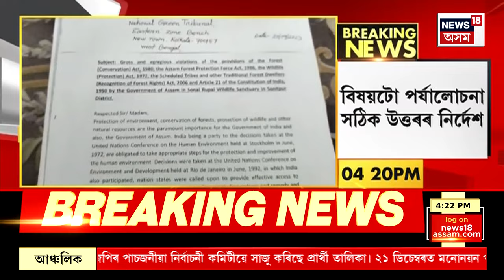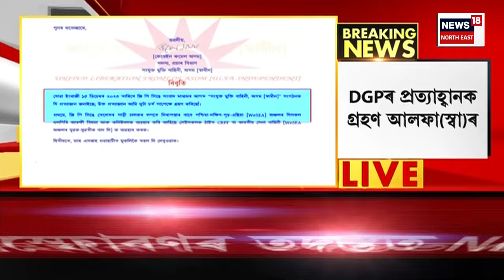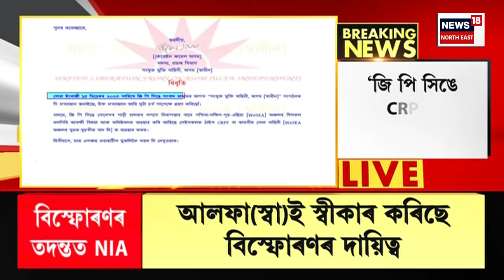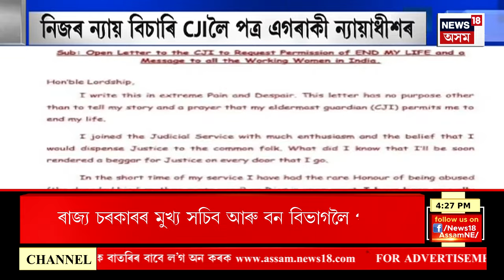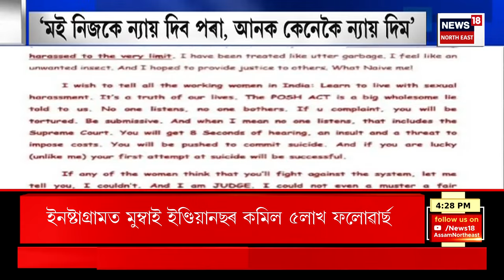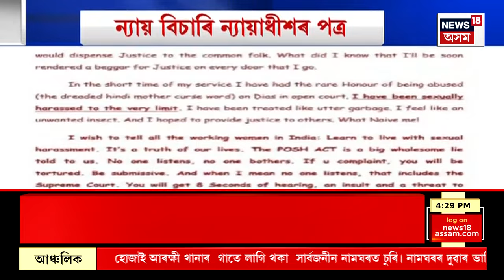EVENING NEWS : চাকৰিৰ পৰাও শীঘ্ৰেই বৰ্খাস্ত হ'ব সুকন্যা বৰা | Sukanya Bora | APSC Scam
EVENING NEWS | ADC Sukanya Bora ৰ গুপ্তধনৰ সন্ধানত তদন্তকাৰী দল
0:00 Intro
7:16 ছামেদৰ ঘৰৰ পৰা উদ্ধাৰ কৰিছে ৩১ খন বিভিন্ন বেংকৰ পাছবুক।